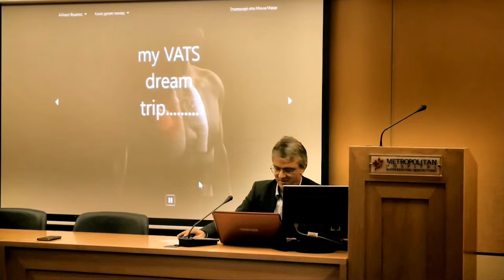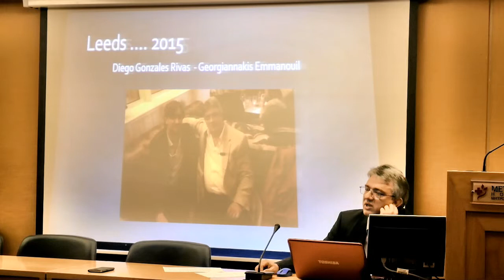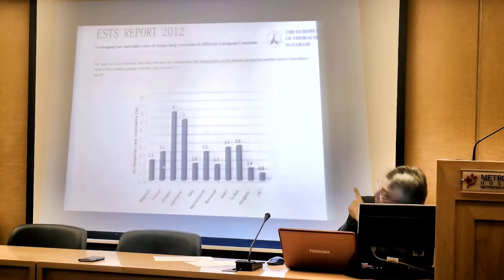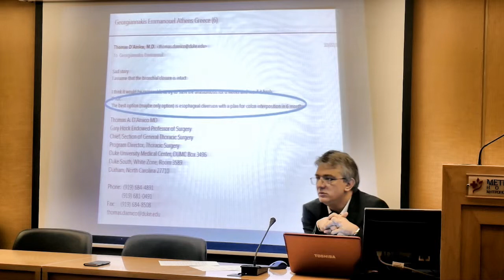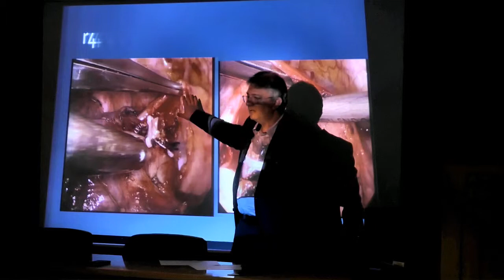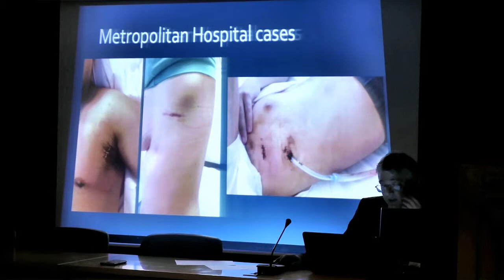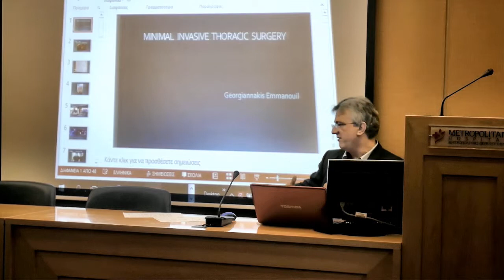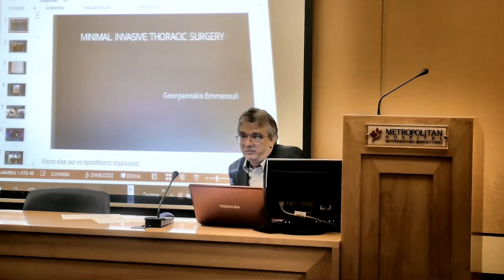MINIMAL INVASIVE THORACIC SURGERY - Georgiannakis Emmanouil